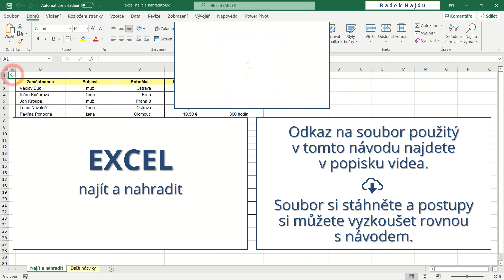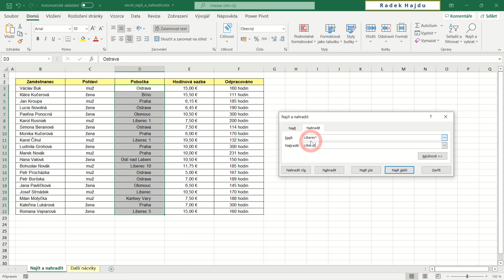Excel - najít a nahradit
► ODRAZ:
Velmi často je obtížné vytvořit krátký, dokonalý a všeobsažný návod. Vždycky je však dobré se od něčeho odrazit. K tomu slouží ODpovědi a RAdy ve Zkratce. Jedná se o stručné reakce na časté otázky uživatelů nebo tipy, které mohou pomoci účastníkům kurzů, které vedu.

► Popis:
Tento nástroj umožňuje hledat číselné nebo textové řetězce a nahradit je jinými číselnými nebo textovými řetězci. Návod ukazuje využití zástupných symbolů v tomto nástroji.

Tabulkový kalkulátor Microsoft Office Excel 365